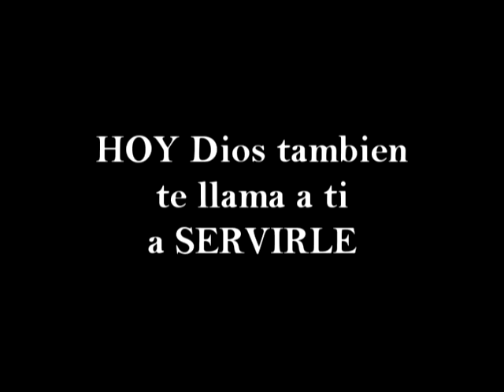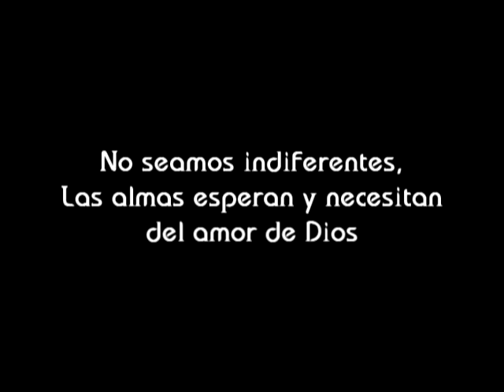CORAZON MISIONERO (Dios te esta llamando a su obra)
Corazón Misionero es un pequeño corto que se realizo en el Centro poblado de Macate - Ancash, donde la iglesia de Chimbote fue para realizar una campaña evangelística, y al ver el paisaje y la gente, nació el deseo de poder realizar este drama que realice, con la participación de nuestro hno. Omar Dueñas que ahora es un Pastor y nuestro hno. Segundo Gracia, que ya partió con el Señor y esta junto a nuestro Padre celestial, la gente de Macate nos apoyo con las actuaciones, y este fue mi primer drama , y deseo que el Señor me capacite mas para que un día si Dios quiere poder realizar una serie o algo mas grande

Jairo Casas -